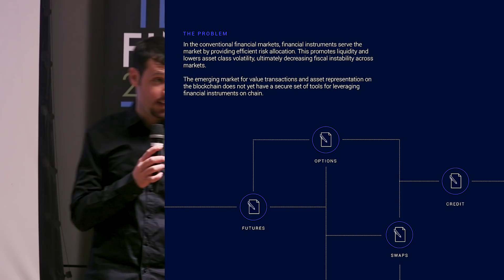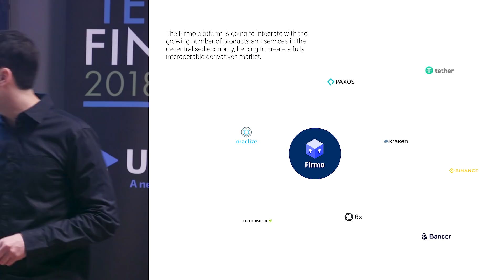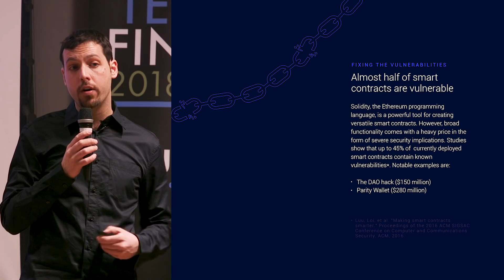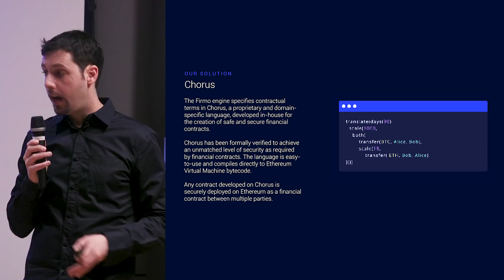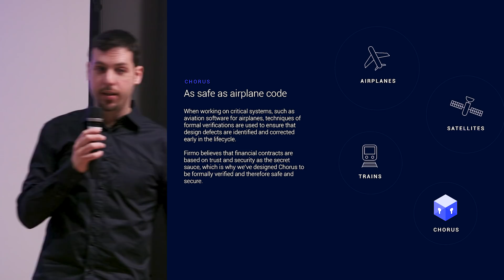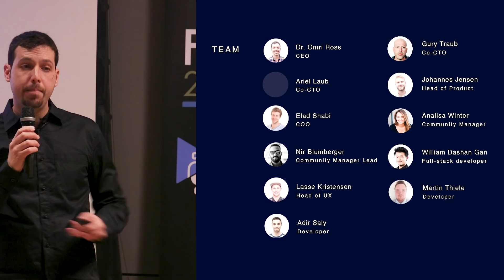Firmo by CEO Omri Ross - Tel Aviv FinTech Week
HANDSHAKE TODAY, TRANSACT LATER
Firmo is building the future of financial infrastructure. Our domain specific language FirmoLang translates smart derivatives contracts to any of the major blockchain platforms with an unmatched degree of safety and security.